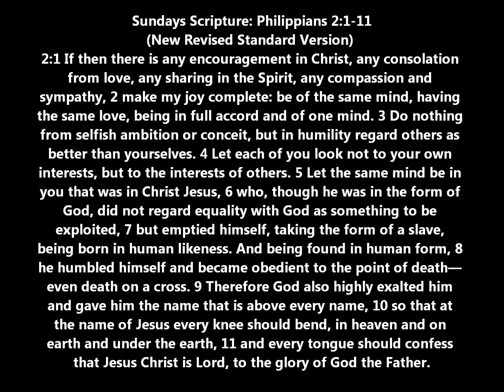Sermon Preview 11 9 14